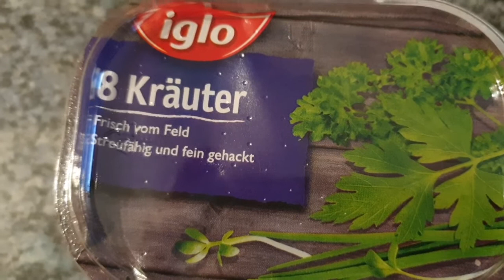#190 Putenröllchen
Rezeptzutaten:

-Putenschnitzel
-8-Kräuter Mischung von Iglo
-getrocknete Tomaten
-Gewürzmischung für Geflügel
-2EL Semmelbrösel
-1 Becher Frischkäse

für die Soße:

-Saft 1/2 Zitrone
-1 Knoblauchzehe
-1 Zwiebel
-1 Dose Kokosmilch
-Öl
-Salz
-Currypulver

Hintergrundmusiken:

"Jenny´s Theme"
"Mountain Sun"